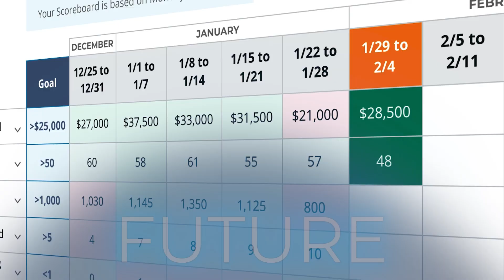Announcing the 2025 U.S. EOS Conference™!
The 2025 EOS Conference is going to be hosted in Washington, D.C. April 2-4, 2025 with additional events starting March 31st! The annual EOS Conference provides entrepreneurs and their leadership teams with opportunities to connect, learn, and strengthen relationships with other companies running on EOS® – It's the best way to deepen your understanding of EOS and accelerate your journey to mastery.